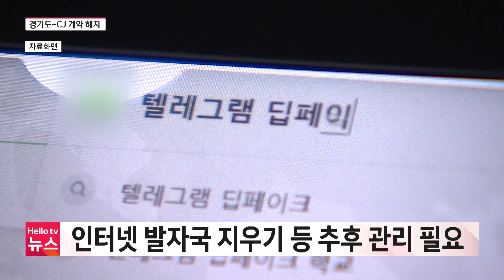경기도-CJ 계약 해지, '갈등 격화'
후반기 경기도의회 임시회가 시작됐습니다.

도정질의에서는 K-컬처밸리 계약 해지를 두고 의회와 집행부 사이에 언성이 높아지기도 했습니다.

추경에 반영된 토지매입비 반환금 1,500억 원이 통과될 수 있을까요?